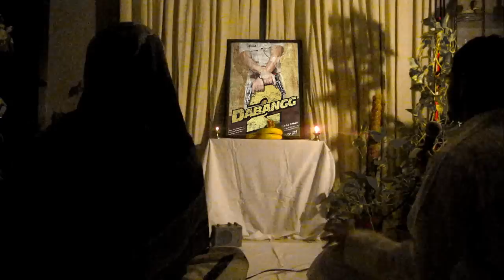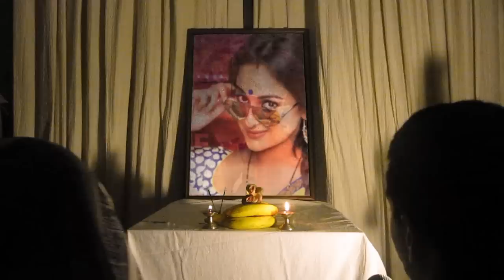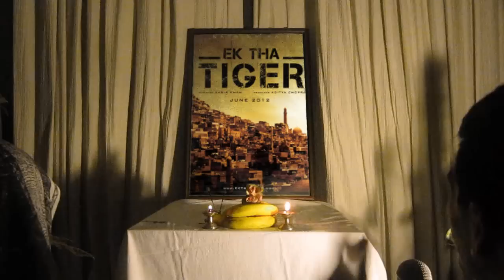BOLLYWOOD BHAJAN MASHUP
A MASHUP of Super HIT songs, in order of appearance:
Agent Vinod - Pungi
Yo Yo Honey Singh - Angrezi Beat
Dabangg 2 - Fevicol Se
Housefull 2 - Papa Toh Band Bajaye
Agneepath - Chikni Chameli
Kya Super Kool Hai Hum - Hum Toh Hai Cappuccino (UP Bihar Lootne)
Student of the Year - Radha
Cocktail - Tumhi ho Bandhu

Produced by @followingmahesh  & @rohit.iyengar
Camera by Swati Rokade